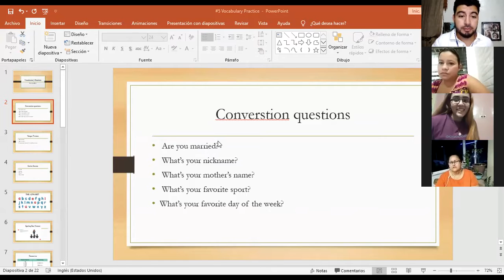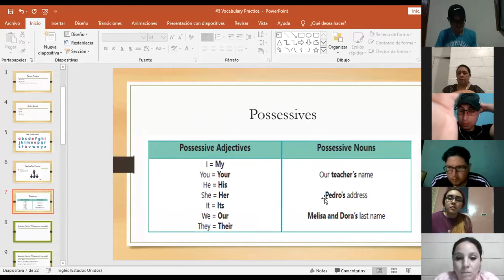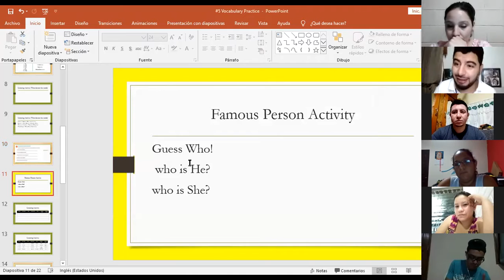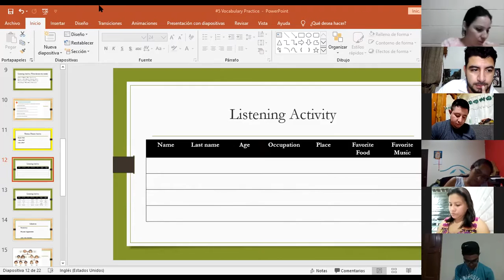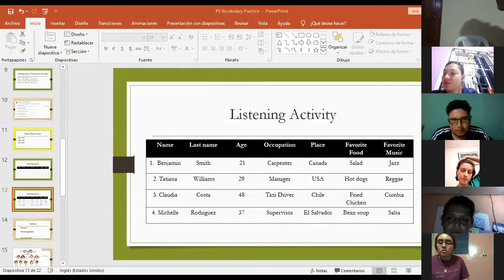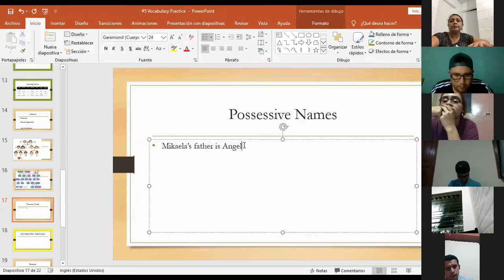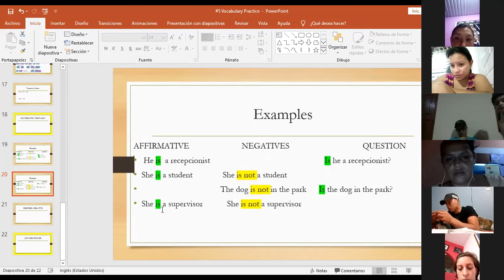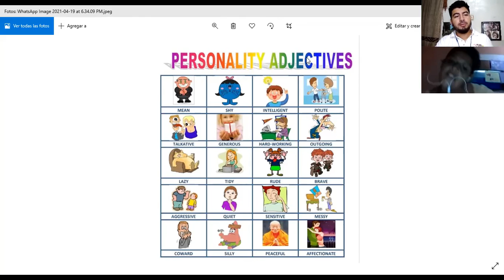Ingles Corporativo-Videoconferencia #5 Vocabulary Practice